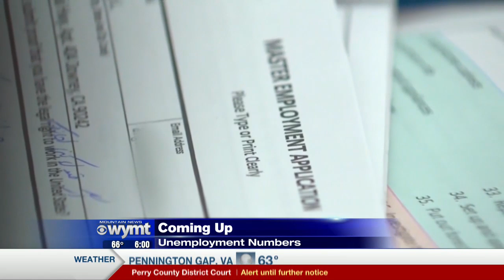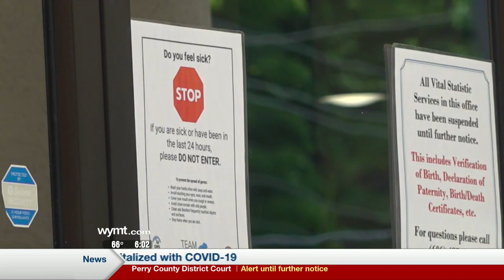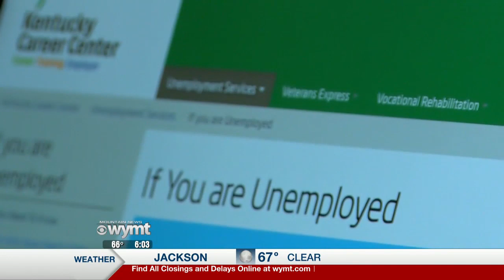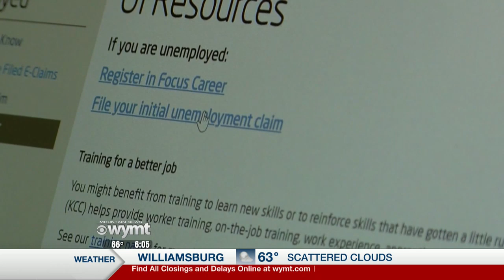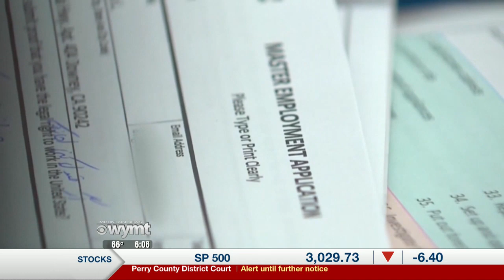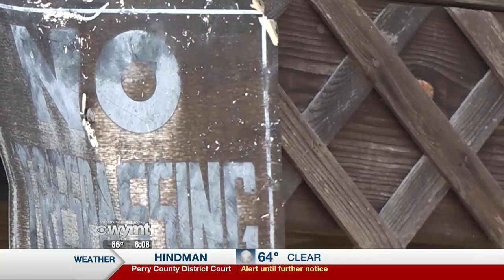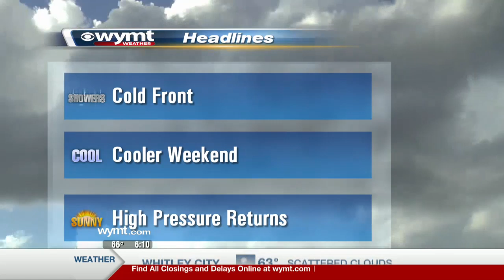Mountain News This Morning Top Stories at 6 May 29th, 2020